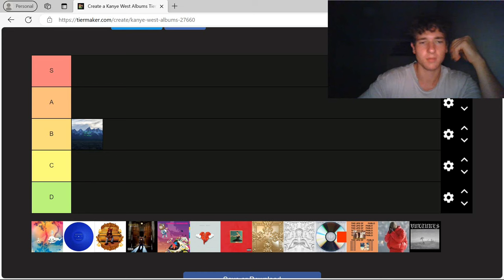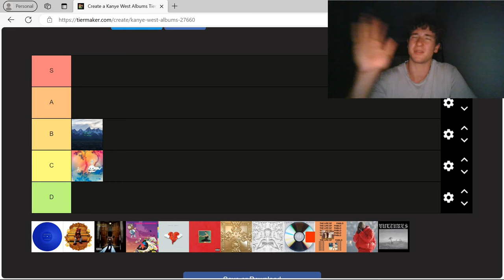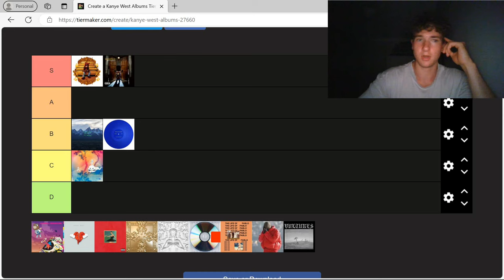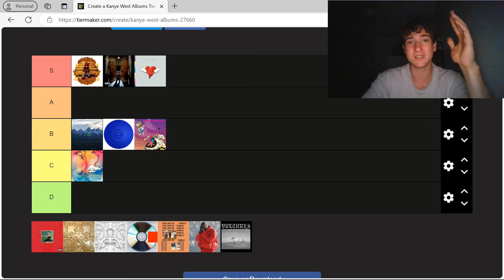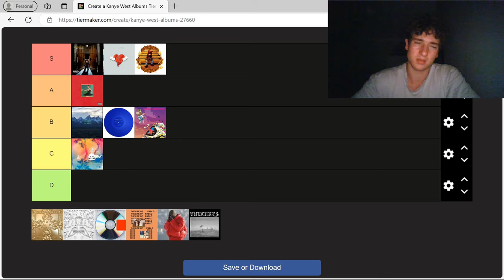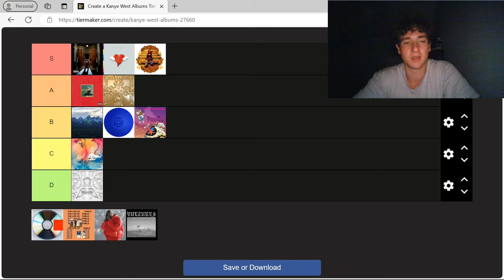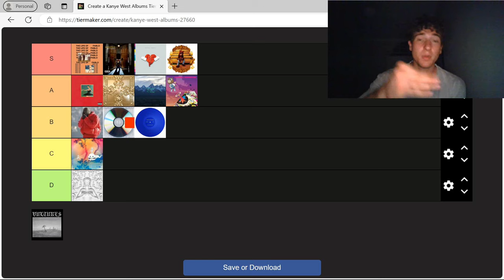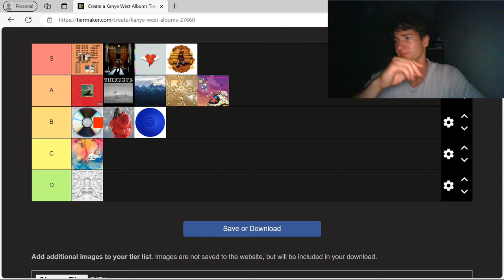My Kanye tierlist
sorry ava